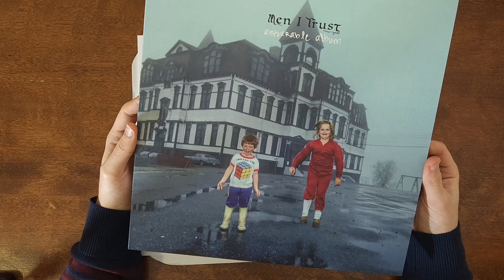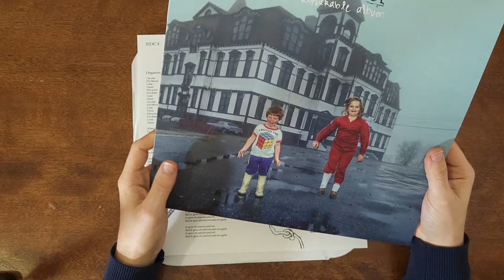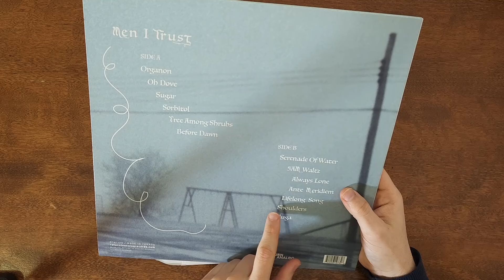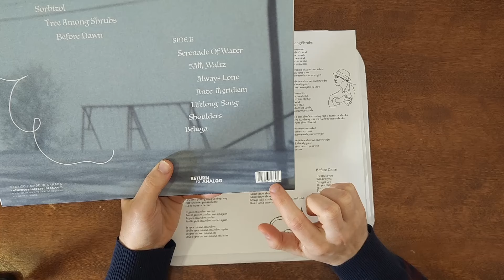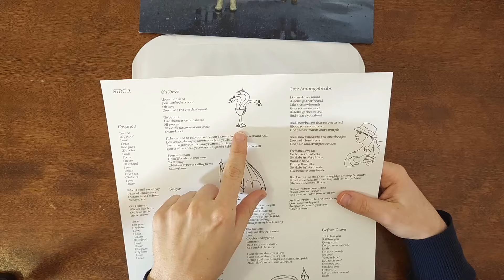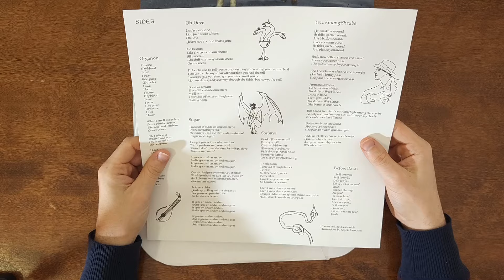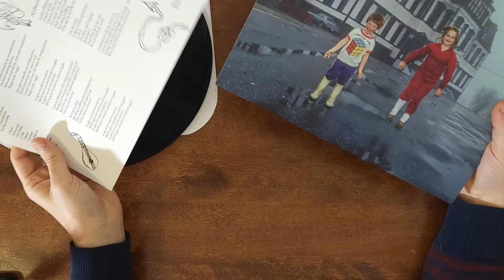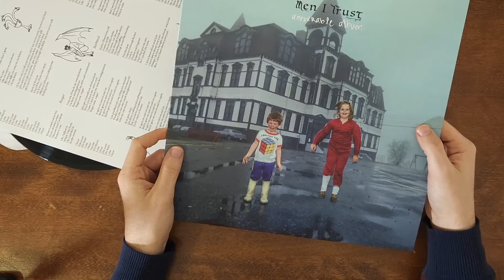Whispering to you about this Men I Trust record - ASMR Show & Tell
Thanks for joining! I love the soft quiet vibe of Men I Trust. "Untourable Album" is their latest record, and has a really great sound and flows really well. I highly recommend giving this record a full listen! I hope you enjoy the relaxing show & tell of this record.

I show off some of my record collection like you see in this video. I take requests!

Enjoy and stay calm :)